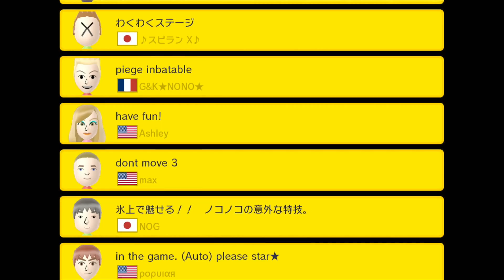ROARING COEXISTENCE ~ EASY 100 MARIO CHALLENGE ~ SUPER MARIO MAKER - NO COMMENTARY 1AW